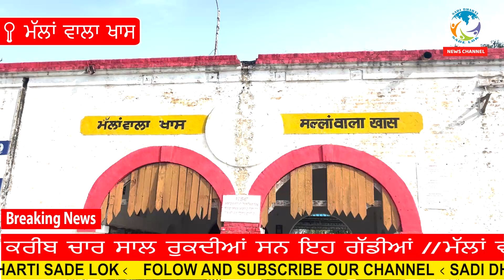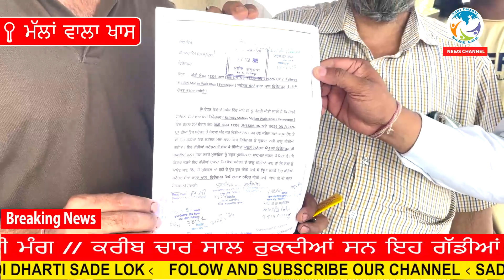ਮੱਲਾਂ ਵਾਲਾ ਰੇਲਵੇ ਸਟੇਸ਼ਨਾਂ ਤੇ ਜੰਮੂ ਤਵੀ , ਧਨਬਾਦ ਐਕਸਪ੍ਰੈਸ ਰੇਲ ਗੱਡੀ ਰੁਕਣ ਦੀ ਮੰਗ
ਕਰੀਬ ਚਾਰ ਸਾਲ ਰੁਕਦੀਆਂ ਸਨ ਇਹ ਗੱਡੀਆਂ